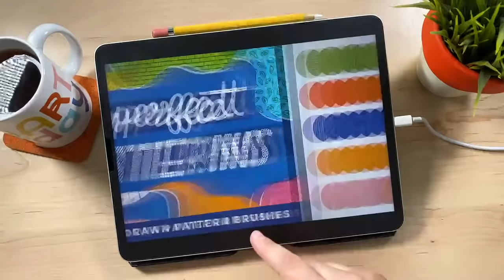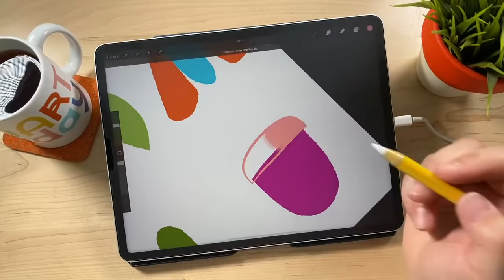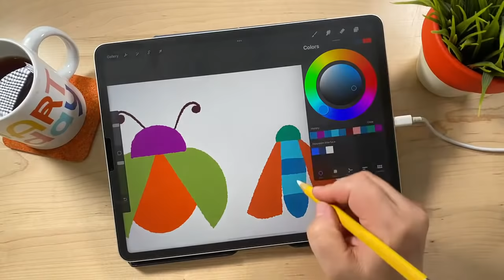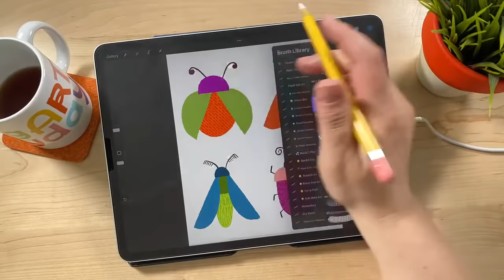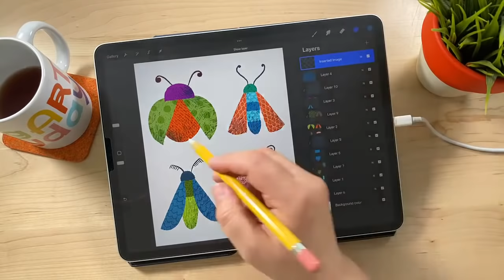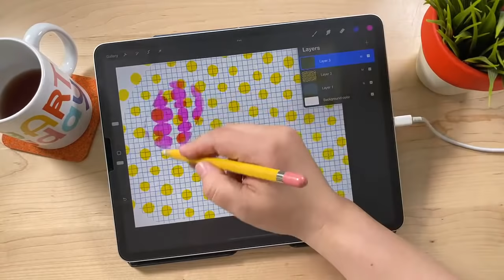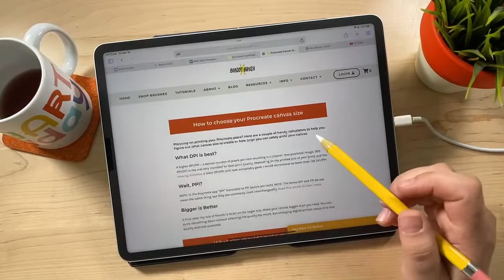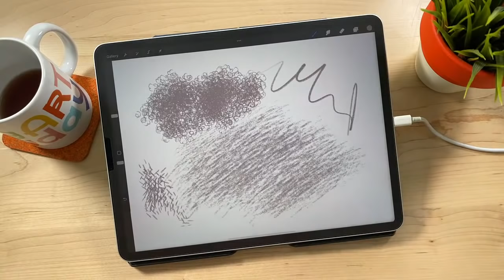Pattern Fun in Procreate: How to Draw Bugs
Join me live as we play with patterns and draw a set of fun bugs! In this Procreate tutorial, you'll learn to draw bug bodies from simple shapes while experimenting with color. Then the real magic happens as we add an array of patterns and textures to these awesome insects. Plus, you'll get great practice using alpha lock, clipping masks, and blend modes. In this tutorial, I'll be using my new brush set, Imperfect Patterns: a mega set of repeating pattern brushes, plus the Imperfect Inker. Grab them before the tutorial so you can join in the fun!

📱 HARDWARE
My iPad: iPad Pro 2021, 12.9 //
Matte Glass Screen Protector //
Draft Table iPad Stand //
iPad Case //
📌 RESOURCES
FREE Procreate brushes, Procreate color palettes, and other free resources!
A series of drawing prompts, tutorials, and motivation to help you overcome creative fears and establish a daily art-making practice.
Not sure what to draw? Get a random, possibly absurd idea!
High-quality Procreate brushes that inspire you to create.